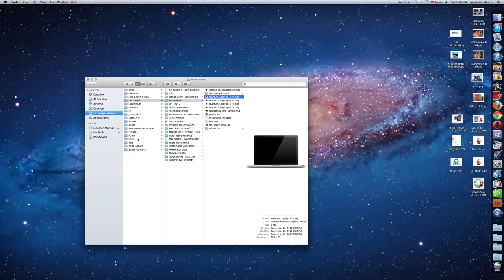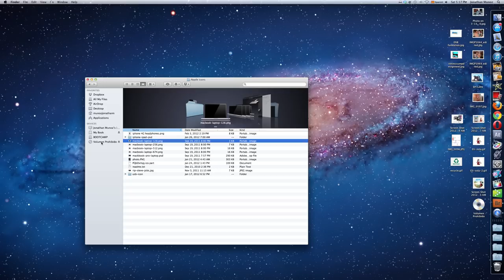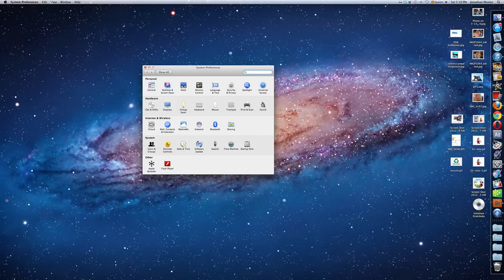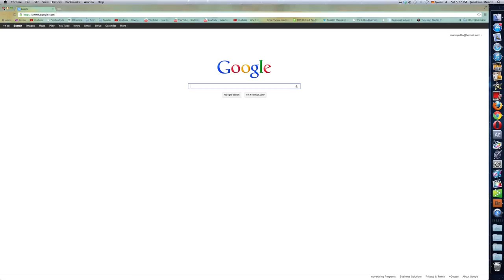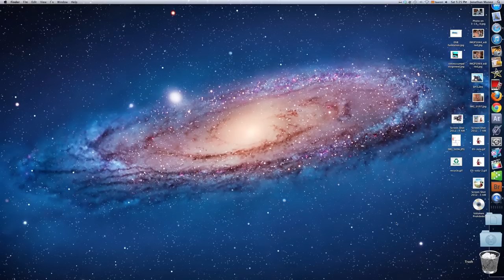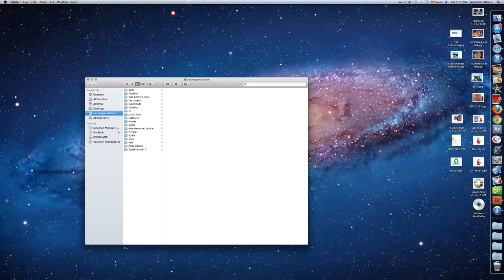Nuevo en mac? cómo manejar el finder, el dock y preferencias del sistema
En esté video veremos:
 1.-Cómo  visualizar tu finder.
 2.-Cómo manejar el dock y sus opciones.
 3.-Cómo añadir y remover aplicaciones y folders al finder.
 4.-La comparación entre el panel de control de pc y preferencias del sistema en una mac.
 5.- La importancia de cerrar apropiadamente una aplicación o programa.

Si eres nuevo en Mac te recomiendo  este video, créeme  sera de bastante ayuda!!